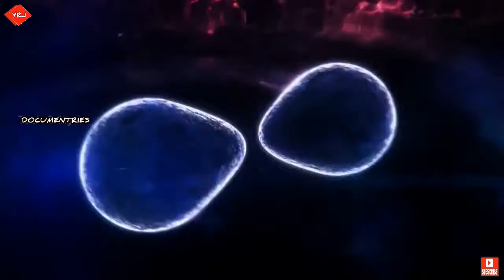क्या हमें इससे डरना चाहिए | Magnetar Star vs Black Hole | Quasars | Space Documentary in Hindi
What is Magnetar
A magnetar is a type of neutron star believed to have an extremely powerful magnetic field. The magnetic-field decay powers the emission of high-energy electromagnetic radiation, particularly X-rays and gamma rays.

how magnetars form
Magnetars are the bizarre super-dense remnants of supernova explosions. ... When a massive star collapses under its own gravity during a supernova explosion it forms either a neutron star or black hole. Magnetars are an unusual and very exotic form of neutron star.

magnetar vs black hole
Although magnetars are incredibly powerful, they would lose the battle with a black hole. Depending on the trajectory of the magnetar, as well as the size and mass of both the magnetar and the black hole, the magnetic monster would be eaten up either whole, or slowly, piece by piece.

what is quasar
A quasar is an extremely luminous active galactic nucleus, in which a supermassive black hole with mass ranging from millions to billions of times the mass of the Sun is surrounded by a gaseous accretion disk.

how quasars are formed
A quasar is formed when a super massive black hole at the centre of a galaxy has enough material around it to fall into the accretion disc to generate the energy to power it. The only galaxies with enough material to create a quasar are young galaxies and colliding galaxies.